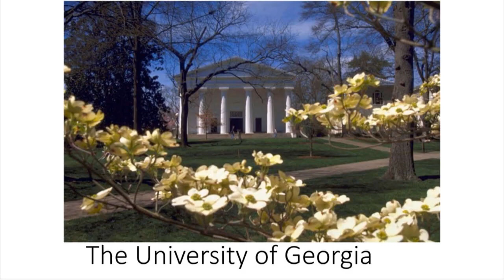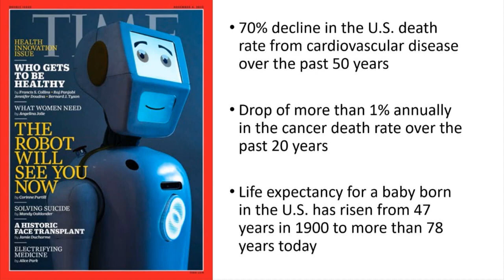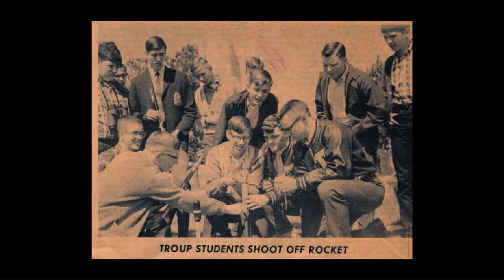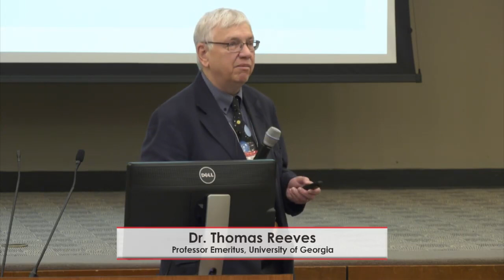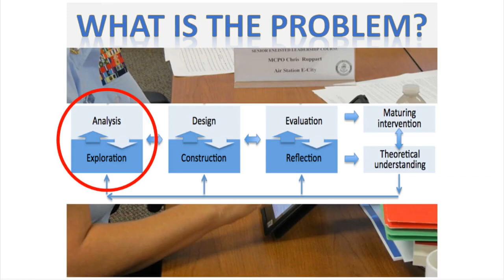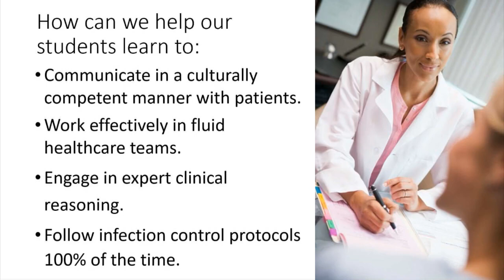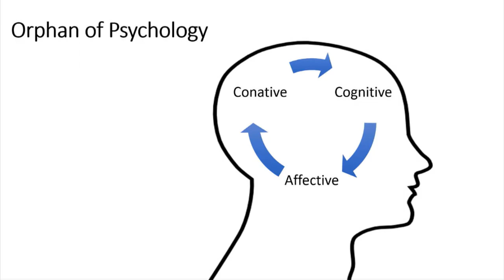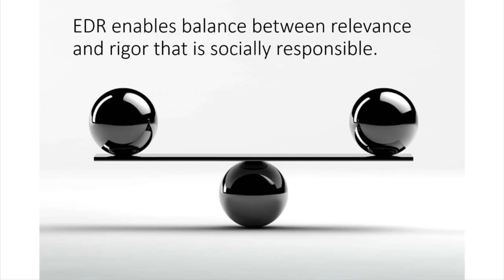The Transformational Potential of Education Design Research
University of Houston Information Technology Distinguished Speaker Series 2020

Dr. Thomas C. Reeves, Professor Emeritus, University of Georgia